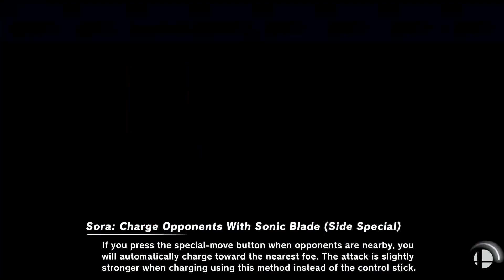Super Smash Bros. Ultimate Part 8 (with @Marvel Mike)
We now continue in Super Smash Bros. Ultimate. his is where I battle my friend, @Marvel Mike and a bunch of CPUs in a duel. Part 9 will be on it's way. This game belongs to it's respectful owners.

Round 1:
Cloud Strife (Final Fantasy)
Sora (Kingdom Hearts)
Lara Croft (Tomb Raider)
Sephiroth (Final Fantasy)
Eight (Dragon Quest)
Erdrick (Dragon Quest)
Solo (Dragon Quest)
Luminary (Dragon Quest)

Round 2:
Falco Lombardi (Star Fox)
Fox McCloud (Star Fox)
Rosalina & Luma (Super Mario Bros)
Mario (Super Mario Bros)
Wolf O'Donnell (Star Fox)
Luigi (Super Mario Bros)
Bowser (Super Mario Bros)
Peach (Super Mario Bros)

Round 3:
Donkey Kong (Donkey Kong)
Banjo & Kazooie (Banjo-Kazooie)
Diddy Kong (Donkey Kong)
King K. Rool (Donkey Kong)
Steve (Minecraft)
Alex (Minecraft)
Zombie (Minecraft)
Enderman (Minecraft)